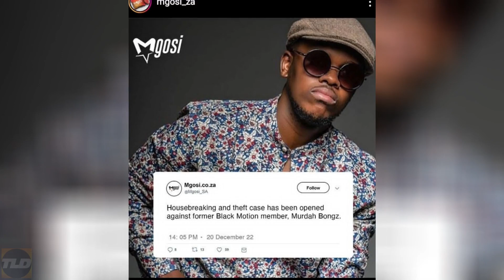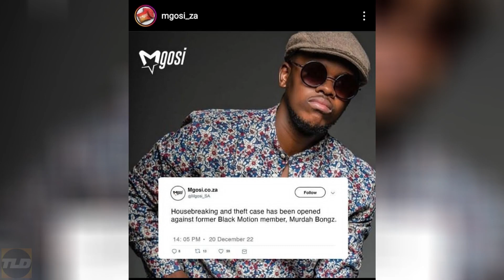MURDA BONGZ CASE: NOW HE MUST PAY.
mzansi a listers updates,celebrity news,hot south african celebrity trends,current affairs,